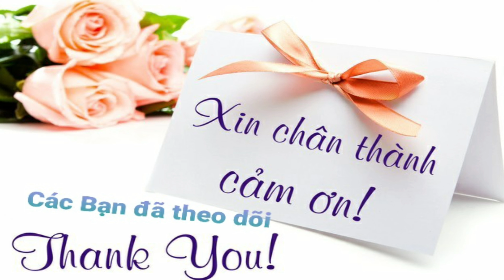Cánh Gà Chiên Nước Mắm Ngon | món ngon mỗi ngày - Út Bảy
cánh gà  ướt gia vị chiên giòn xong rim cùng nước sốt nước mắm mặn ngọt cay cay  dể làm ăn cùng với cơm trắng dưa leo,một chút biến tấu nhỏ đem lại bữa cơm ấm cúng hạnh phúc,HẠNH PHÚC GIA  ĐÌNH ĐƠN GIẢN ĐÓ LÀ  QUA ĐƯỜNG DẠ DÀY,

CHÂN THÀNH CÁM ƠN CÁC BẠN ĐẾN CHANNEL Út Bảy ,Út chia sẽ nấu ăn, thuốc nam,cuộc sống quanh ta, các bạn hãy đăng ký và tìm thêm danh mục các link ở dưới nhé
Fried Chicken Wings With Delicious WATER SAUCE Easy To Make | delicious food every day | - Ut Bay
Crispy fried chicken wings finished with a sweet and spicy salty fish sauce to do business with cucumber white rice, a small variation to bring a cozy happy meal, HANH PHUC FAMILY SIMPLE THAT ROADS THICK,
HANK YOU TO CHANNEL Ut Bay, WISH THE FAMILY ALWAYS FUN AND SUCCESS IN LIFE

Ut Bay channel: cooking, baking, smoothie drinks, traditional medicine
Thanks all welcome to channel Út Bảy
@VànhKhuyênLê út chào chị ,chúc gia đình chị vui vẻ ,hp,ut ngưỡng mộ chị nay út học làm yt mong chị giúp  đỡ út  để có thêm động vượt qua thử thách ,để có ít kinh phí giúp đỡ người lớn tuổi neo đơn, nay yt có tính năng mới này  nên út xin viết vài chữ mong chị đề xuất giúp kênh út để mội người giúp út hoàn thiện ước mơ ,thanks chị,thanks so much